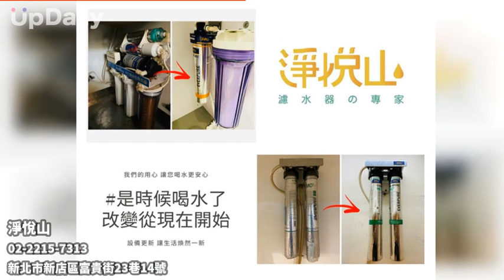淨悅山 新北濾水推薦 新北淨水器推薦 新北飲水機推薦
新店淨水器｜新北淨水器｜新店濾水器｜新北濾水器｜新店飲水機｜新北飲水機｜新北濾水規劃｜新北濾水推薦｜新店淨水器規劃｜新店淨水器規劃推薦｜新北濾水器安裝｜新北濾水設備推薦

水可以說是人不可缺少的東西之一，
不過每天從水龍頭出來的水質，您放心嗎？
近年來越來越多人重視『飲水安全』，開始加裝濾水器，
那我們該如何挑選適合的呢。

位於新店的【淨悅山】專營各類濾水器安裝及換芯服務，
不只是賣濾水器，而是致力於提升每戶家庭的喝水品質！
秉持追求完美、誠實踏實的精神，提供客戶滿意的產品與服務，
獲得許多客戶的讚賞，規劃過程中也會持續改善品質，
提供消費者最好的濾水產品。

【淨悅山】嚴選市場評價良好的濾水器、雙溫飲水機推薦給您，
強調世界級標準除鉛，有效除去水中重金屬，
加上軟化水垢，抑制水中鈣離子及鎂離子，
多層超薄過濾膜，過濾任何大於0.5微米的雜質，把關您的飲水安全，
而且依照您的所在地區及家庭人口數，為您量身配置最適合的濾水器！
而且也有免費到府安裝的服務，並且有多項的售後服務。

好的飲水品質就從【淨悅山】開始，
我們的用心！讓您喝水更安心。